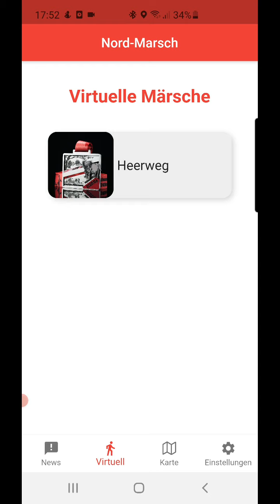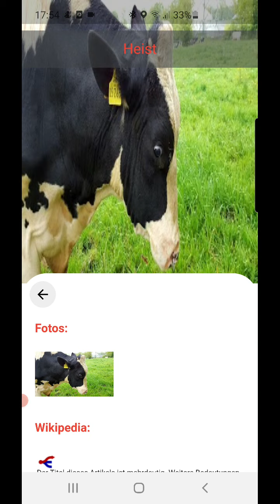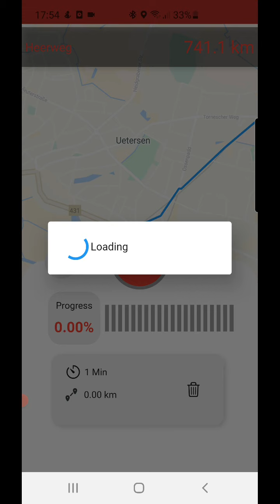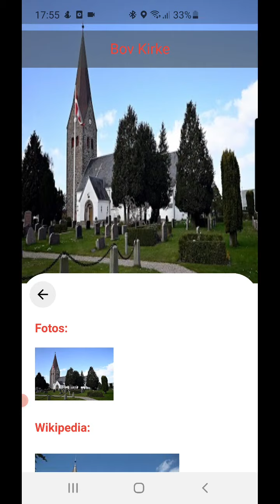Einführung Nord-Marsch App Virtueller Marsch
Wie funktioniert es, dass du virtuell in z.B. München läufst, wir dich aber auf den Heerweg oder nach Ägypten versetzen?